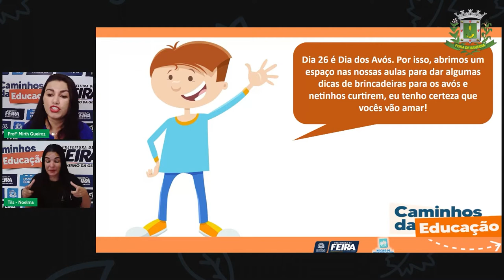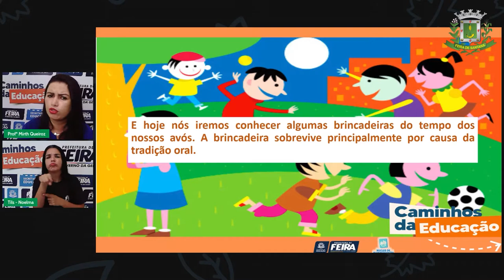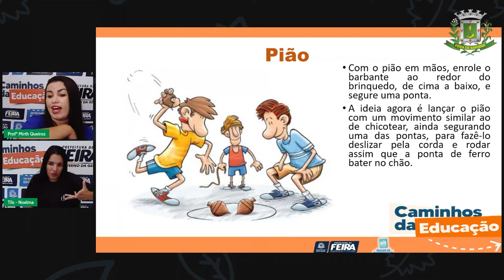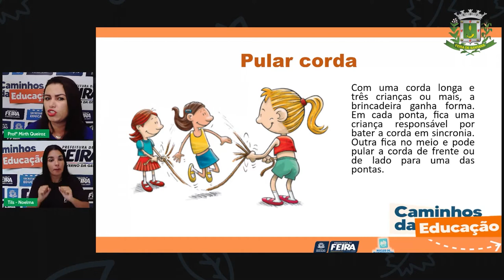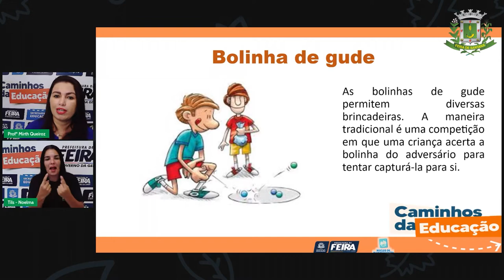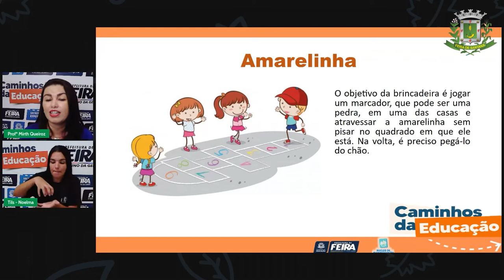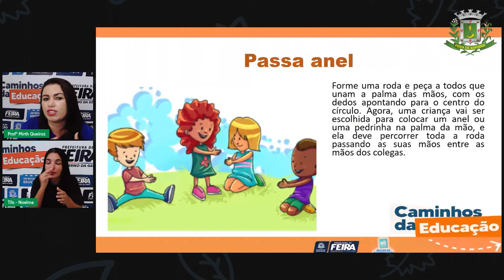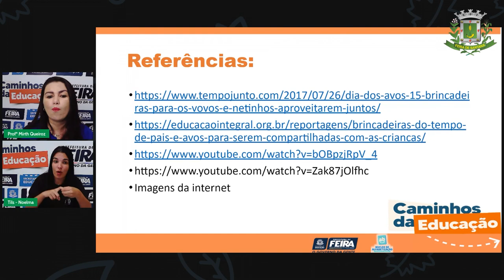Aula 127 4ºANO Profª Mirth Queiroz Linguagens Textos e brincadeiras do tempo dos avós